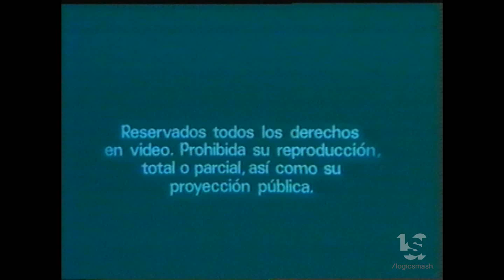Video España/VCL (1978/1983)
From "Slavers".